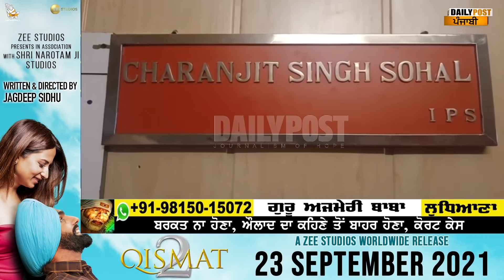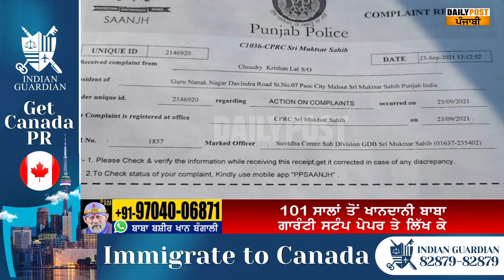CM ਚੰਨੀ ਨੂੰ ਗਾਲ੍ਹਾਂ ਤੇ ਜਾਤੀਸੂਚਕ ਸ਼ਬਦ ਬੋਲਣ ਵਾਲੇ ਬੰਦੇ ਦੀ ਆਈ ਸ਼ਾਮਤ, ਆਡੀਓ Leak ਤੇ ਹੋਈ ਵੱਡੀ ਕਾਰਵਾਈ !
CM ਚੰਨੀ ਨੂੰ ਗਾਲ੍ਹਾਂ ਤੇ ਜਾਤੀਸੂਚਕ ਸ਼ਬਦ ਬੋਲਣ ਵਾਲੇ ਬੰਦੇ ਦੀ ਆਈ ਸ਼ਾਮਤ, ਆਡੀਓ Leak ਤੇ ਹੋਈ ਵੱਡੀ ਕਾਰਵਾਈ ! Audio Leak